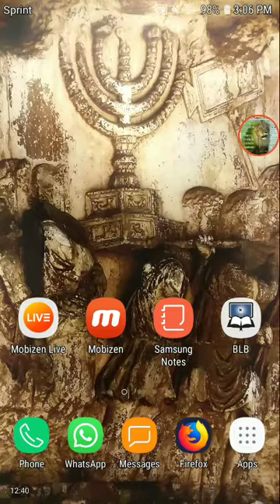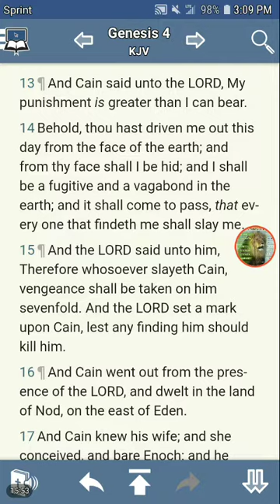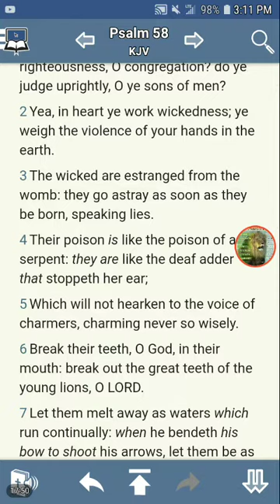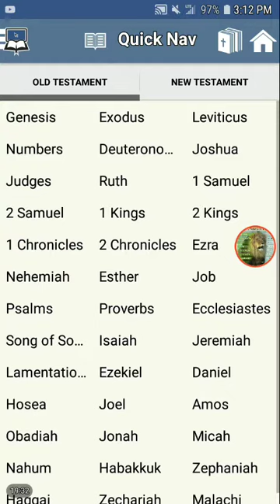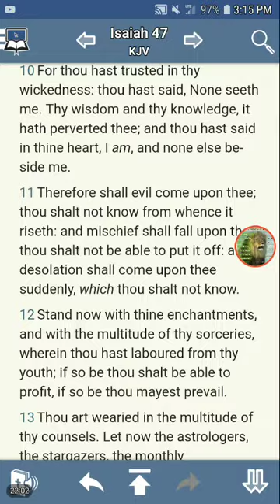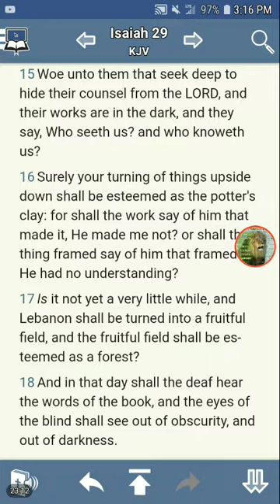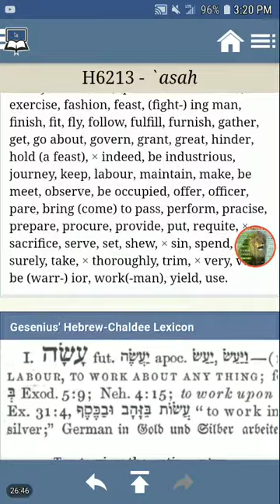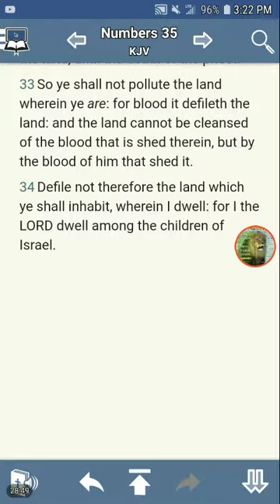ESAU: THE PSYCOPATH HOMOCYDAL MANICAC SERIAL KILLER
Esau is self-proclaimed white man